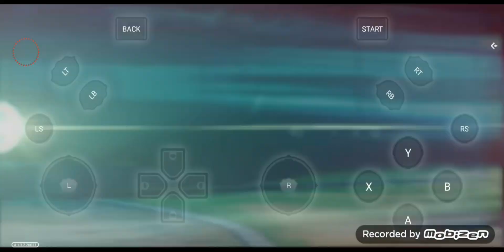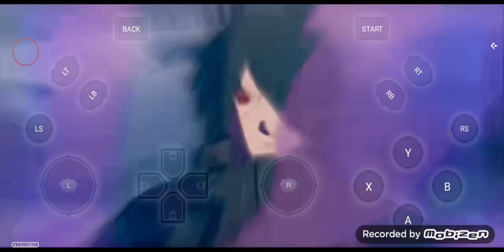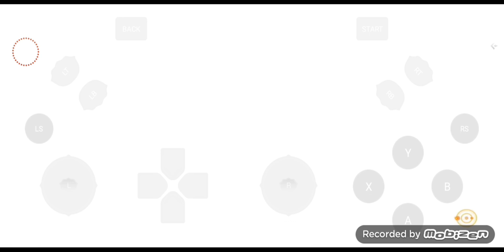Lancar Smooth No Lag - Naruto Shippuden Ultimate Ninja Storm 4 Gameplay Starparks Cloud Gaming !!!